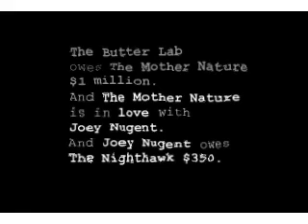DEVON DISASTER "All The Nights"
Directed by Joey Nugent